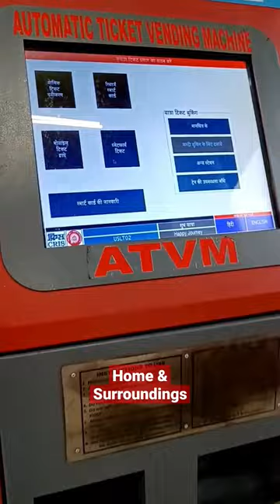Automatic Ticket Vending Machine 😃 At Uslapur Railway Station